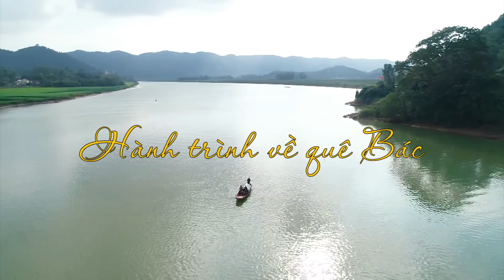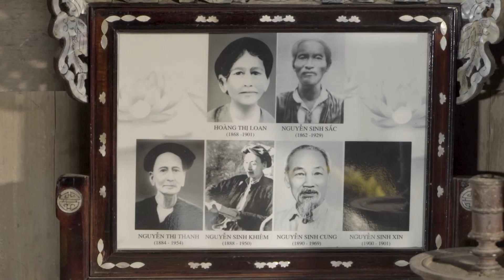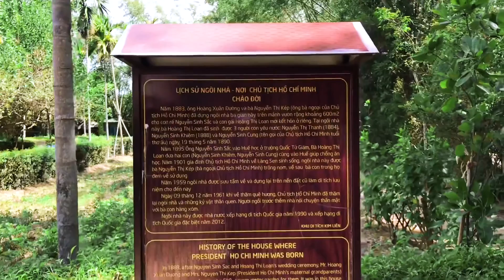NGHỆ AN - HÀNH TRÌNH VỀ THĂM QUÊ BÁC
Nhân dịp kỉ niệm 130 năm ngày sinh Chủ tịch Hồ Chí Minh (19/05/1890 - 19/05/2020), Trung tâm Xúc tiến Du lịch Nghệ An trân trọng giới thiệu tới các bạn bộ phim đầy đủ nhất về vẻ đẹp lịch sử, văn hóa, du lịch của quê hương Nam Đàn với tên gọi "Hành trình về thăm quê Bác".
Hãy cùng ghé thăm quê hương Nghệ An dịp này để không chỉ tưởng nhớ công ơn Bác Hồ mà còn thấy được sự đổi thay trong đời sống của con người xứ Nghệ.